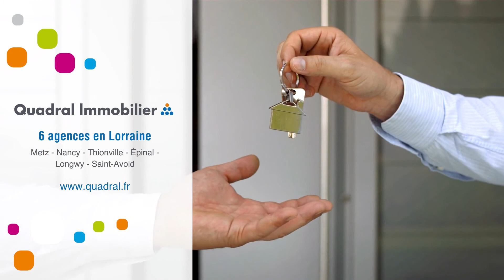Appartement À louer - 3 Pièces - remiremont - 430 €/mois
Courtier: Quadral Lorraine
Ref: 243734_01291

A LOUER - REMIREMONT - APPARTEMENT 3 PIECES - rue de la Mouline~~Appartement 3 pièces de 58.72 m² au 3ème et dernier étage, comprenant : entrée, cuisine, vaste séjour avec belles poutres apparentes, 2 chambres, salle de douche, et WC séparés. ~Chauffage : individuel électrique par convecteur - Facture individuelle. ~Eau froide déja incluse dans les charges~~Loyer : 430.00 EUR TTC par mois charges comprises dont 30.00 EUR de provisions sur charges - régularisation annuelle.~Dépôt de Garantie : 400.00 EUR TTC~Honoraires charge locataire : 400.00 EUR TTC ~Dont 174.00 EUR TTC pour l'état des lieux.~~Contact : Virginie HERRBACH : 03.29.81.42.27 - ~~Constituez votre dossier de location sur notre ~Préparez les pièces indispensables à la constitution de votre dossier à savoir : pièce d'identité, contrat de travail, avis d'imposition, 3 derniers bulletins de salaire, dernières quittances de loyer.